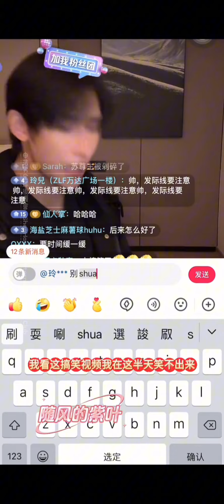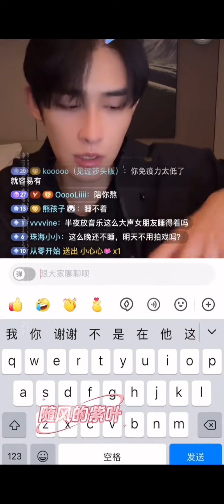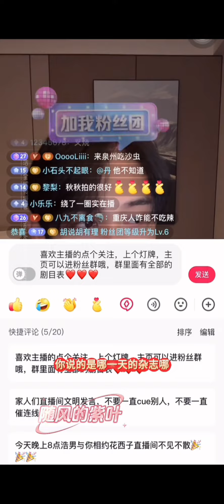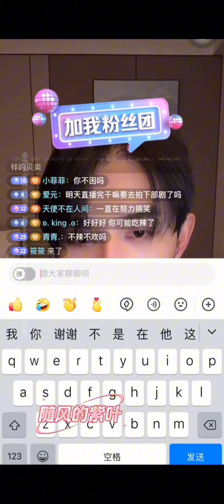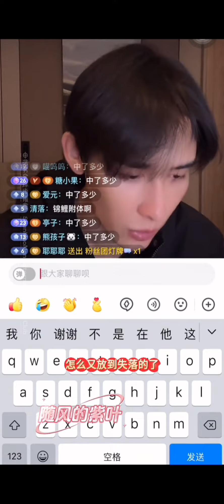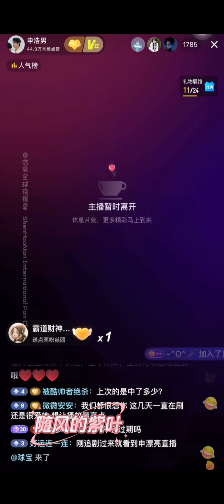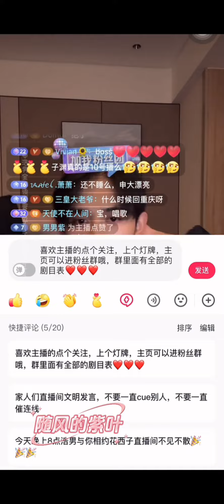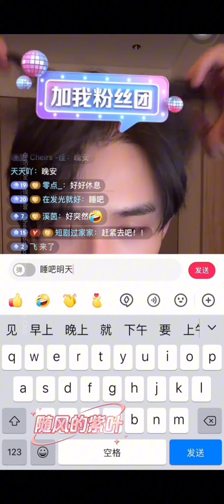9-11-2024 ShenHaoNan Part3&4 of midnight live 申浩男 凌晨直播第三和第二四段 CR.DY/出自抖音 @紫葉隨風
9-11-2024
ShenHaoNan Part3&4 of midnight live
申浩男 凌晨直播第三和第二四段

CR.DY/出自抖音 @紫葉隨風